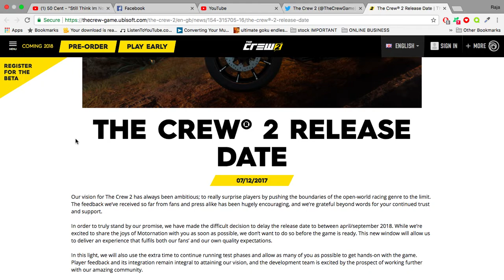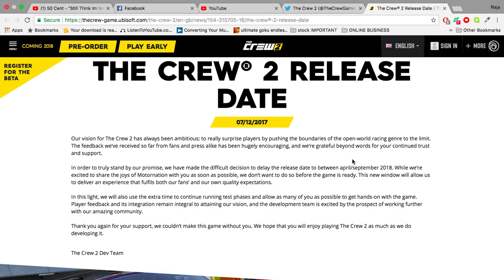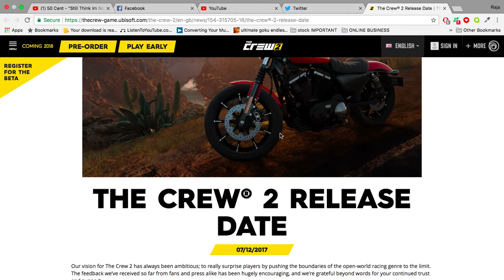THE CREW 2 DELAYED!!! Release Date Pushed Back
the crew 2 release date has been delayed it is now coming out on in april/september 2018.